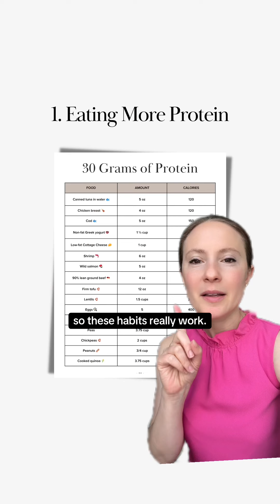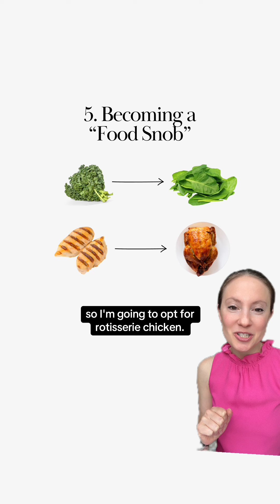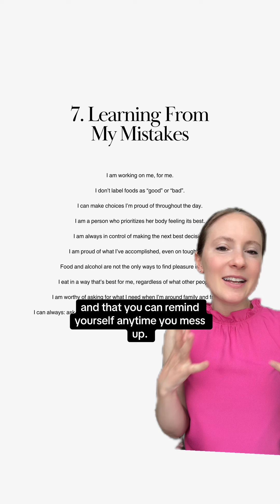My 7 Habits for Successful Weight Loss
If you want to lose weight following simple guidance, I’d love for you to join Best Body